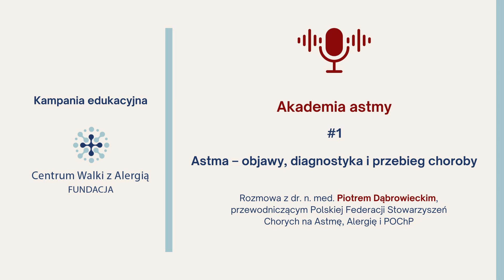Akademia astmy #1, "Astma - objawy, diagnostyka i przebieg choroby".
Czym jest astma i jakie czynniki wypływają na jej rozwój? Jakie są objawy astmy i kiedy powinniśmy zmotywować się do wizyty u lekarza?
O astmie –  objawach, diagnostyce i kiedy astma staje się poważnym schorzeniem zagrażającym zdrowiu i życiu, rozmawia psycholog Adrianna Sobol z dr. hab. n. med. Piotrem Dąbrowieckim, alergologiem i internistą z Wojskowego Instytutu Medycznego PIB w Warszawie, przewodniczącym Federacji Stowarzyszeń Chorych na Astmę, Alergię i POChP.
Zapraszamy do obejrzenia pierwszego odcinka „Akademii astmy”, kampanii edukacyjnej zrealizowanej przez Fundację Centrum Walki z Alergią.